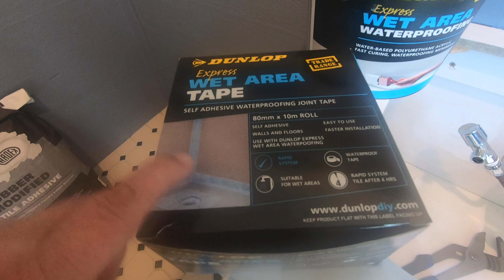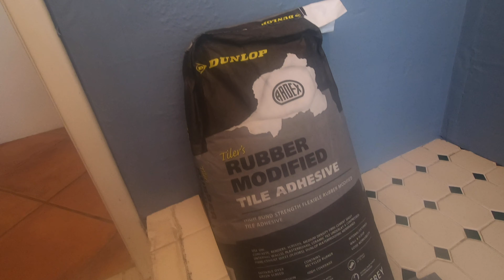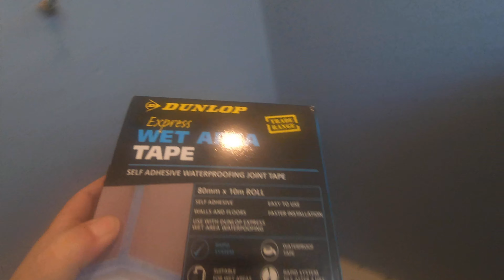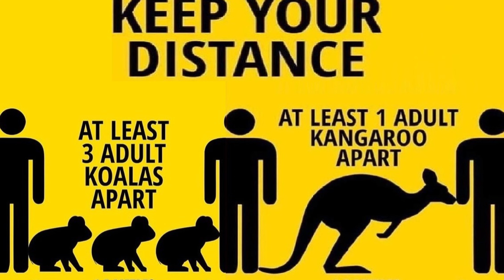More progress with the Bathroom Repairs 4